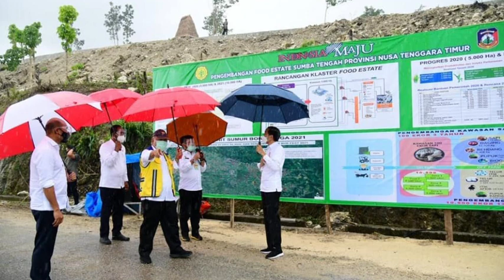Viral Jokowi Berani Jalan Sendiri di Sawah Saat Hujan Petir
Video Jokowi berjalan sendirian di tengah sawah dilakukan saat meninjau program food estate di Desa Makata Keri, Kabupaten Sumba Tengah, Nusa Tenggara Timur (NTT), Selasa (23/2) siang WITA.

Dari rekaman, personel Pasukan Pengamanan Presiden (Paspampres) memantau dari jauh dengan terus menggunakan handy talky. Jokowi menggunakan payung sendiri tanpa ditemani rombongan menteri dan pejabat terkait. Dilihat Republika hingga Rabu (24/2) pukul 09.00 WIB, video tersebut sudah dilihat sekitar 62 ribu kali.

Akun Twitter @ana_khoz pun memuji keberanian Jokowi berjalan di tengah sawah sendirian yang rawan disambar petir. "Saat Pak @jokowi kehujanan di tengah sawah di Sumba Tengah. Nggak setiap orang berani melakukan seperti ini di musim hujan. Rawan disambar petir," kata Mbak Ana Khozanah yang menggunggah video tersebut.

Presiden Jokowi mengatakan, pemerintah menyiapkan lumbung pangan atau food estate di Kabupaten Sumba Tengah, NTT untuk memperkuat ketahanan pangan Indonesia. Pada tahap awal, sambung dia, pemerintah menyiapkan 5.000 hektare lahan, yang 3.000 hektare di antaranya untuk tanaman padi dan 2.000 hektare lainnya untuk tanaman jagung.

Saat meninjau lumbung pangan di Kabupaten Sumba Tengah, ia menargetkan akan memperluas pembangunan lumbung pangan hingga 10 ribu hektare. “Yang nantinya dibagi 5.600 hektare untuk padi dan 4.400 hektare untuk jagung,” ujar Jokowi saat memberikan keterangan pers usai meninjau food estate di Kabupaten Sumba Tengah, NTT, Selasa (23/2).

Menurut Jokowi, proyek lumbung pangan tersebut dikerjakan di Kabupaten Sumba Tengah karena tingkat kemiskinan di daerah ini tercatat masih tinggi, yakni mencapai 34 persen. Selain itu, panen padi di Kabupaten Sumba Tengah pun baru bisa dilakukan setahun sekali. "Kita ingin mengelola agar satu tahun bisa dua kali panen padi dan sekali panen jagung atau kedelai," ujar Jokowi.

Selain ke Sumba Tengah, Jokowi juga mengunjungi Kabupaten Sikka, NTT. Di sini, Jokowi meresmikan Bendungan Napun Gete di Desa Ilinmedo, Kecamatan Waiblama, Sikka, Selasa sore.